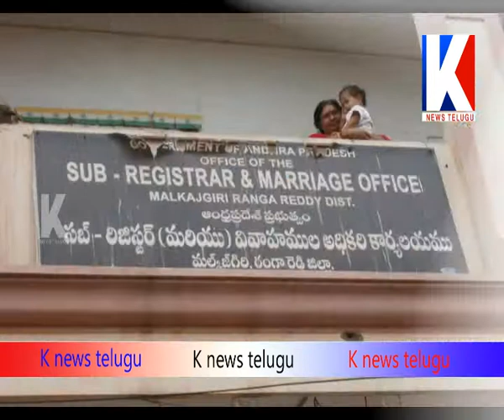నవ దంపతులకు కండోము లు తప్పని సరి # UP ప్రబుత్వం || KNEWS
ఉత్తర ప్రదేశ్ ప్రభుత్వం మరొక సెన్సేషనల్ నిర్ణయం తీసుకుంది #
# పెళ్లి  చేసుకోబోయే నవ  దంపతులకు  కండోము లను గిఫ్ట్ ఇస్తుంది#